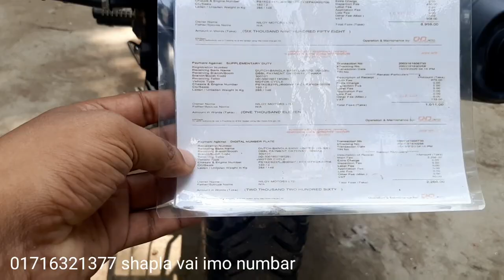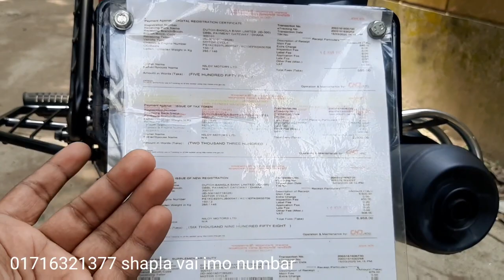Hero Hank 150cc Single Disk Second hand used bike price in Bangladesh 2021।Alamin Vlogs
বাইক বিক্রয় জন্য যোগাযোগ করুন এই নাম্বারে:

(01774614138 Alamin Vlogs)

নাম্বার করা থাকলে অবশ্যই বগুড়ার নাম্বার হতে হবে
অন্যান্য জেলা হলে ডিজিটাল নাম্বার প্লেট ও স্মার্ট কাড রেডি থাকতে হবে।

Sorom Name : Ma Motors